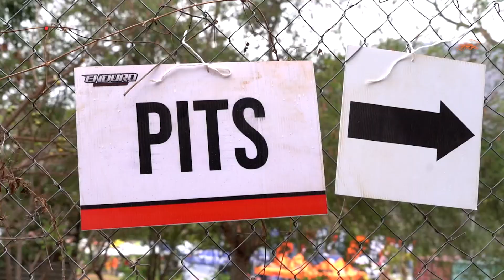Fecha 3 ENDURO ESTATAL 2023 | Tuxpan | Resumen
En esta nueva fecha del campeonato estatal de Enduro Guadalajara en Tuxpan, los riders compiten al nivel máximo de enduro. Mira las reacciones de algunos de ellos.